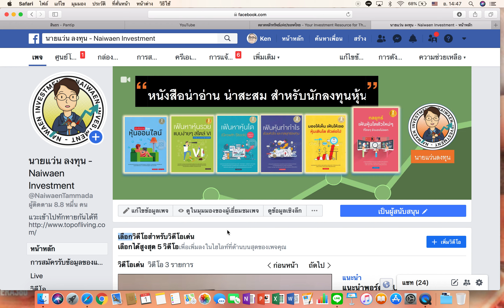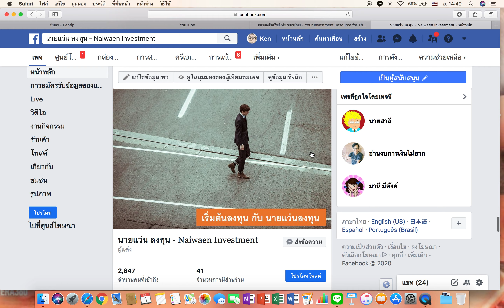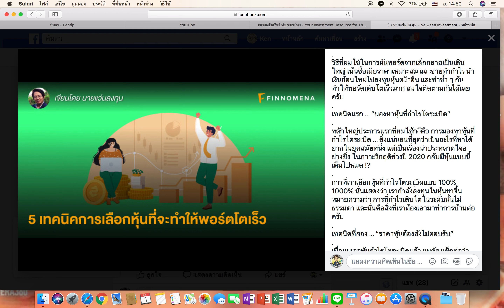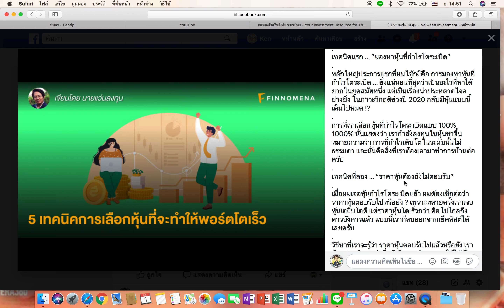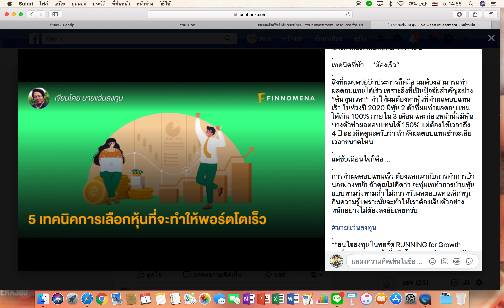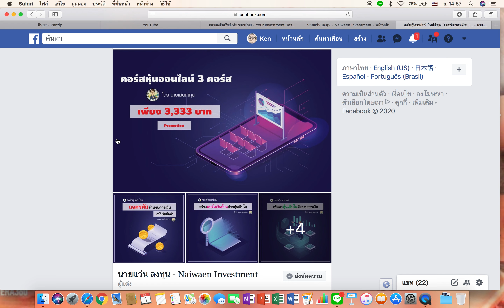5 เทคนิคที่จะทำให้พอร์ตเติบโตระเบิด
ติดตามบทความอื่น ๆ ที่นี่
📌สนใจคอร์สหุ้นออนไลน์ คลิ๊กที่นี่ครับ
เรียน อ่านงบการเงิน ประเมินมูลค่า และวิธีหาหุ้นเติบโต
5 เทคนิคที่จะทำให้พอร์ตเติบโตระเบิด